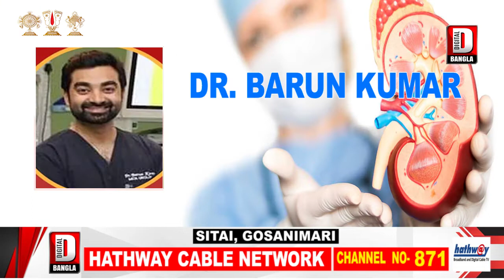হাই মাদ্রাসা পরীক্ষার প্রথম স্থান অধিকার করল মালদার ঝালমুড়ি বিক্রেতার মেয়ে সারিফা